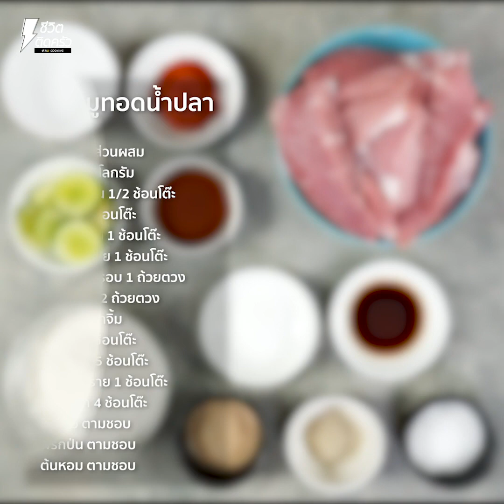[แแจกสูตร] คอหมูทอดน้ำปลา - ชีวิตติดครัว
สวัสดีค้าาชีวิตติดครัววันนี้ขอเสนอเมนู คอหมูทอดน้ำปลา เมนูที่โดนใจใครหลายๆคนแน่นอนล่ะ คอหมูทอดกรอบนอกนุ่มใน เนื้อฉ่ำๆ จิ้มกับน้ำจิ้มแจ่วสูตรเด็ดของเจ๊ดีงามมากเลยล่ะค้าาาแถมทำง่ายมากๆอีกด้วยเมนูนี้ยิ่งทานกับข้าวเหนียวก็ยิ่งฟินกันไปใหญ่เลยล่ะ พร้อมแล้วมาเตรียมวัตถุดิบให้พร้อมตามนี้แล้วมาลงมือทำกันได้เลยค้า

วัตุดิบและส่วนผสม
คอหมู 1 กิโลกรัม
พริกไทยป่น 1/2 ช้อนโต๊ะ
น้ำปลาอย่างดี 4 ช้อนโต๊ะ
แป้งทอดกรอบ 1 ถ้วยตวง
น้ำเปล่า 1/2 ถ้วยตวง
ส่วนผสมน้ำจิ้ม
น้ำต้มสุก 4 ช้อนโต๊ะ
ข้าวคั่ว ตามชอบ
พริกป่น ตามชอบ
ต้นหอม สำหรับโรยตามชอบ